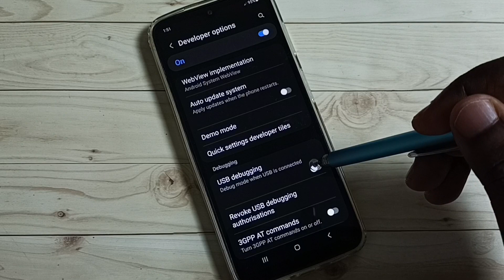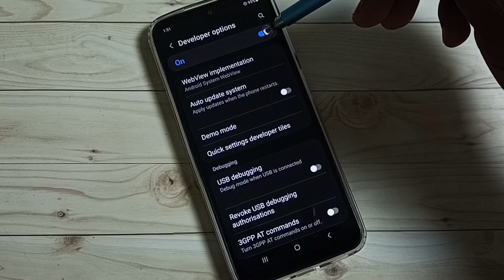Samsung Galaxy A15 5G | How to Enable / Disable USB Debugging Mode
USB Debugging Mode, Developer Options, Turn ON USB Debugging Mode, Turn OFF USB Debugging Mode, Enable USB Debugging Mode, Disable USB Debugging Mode,